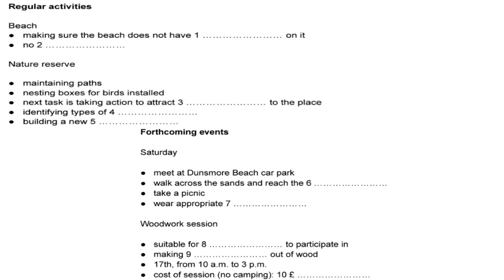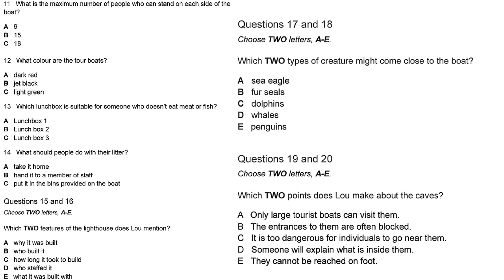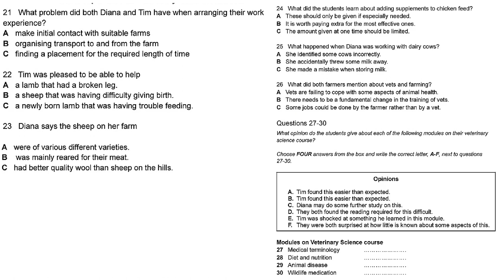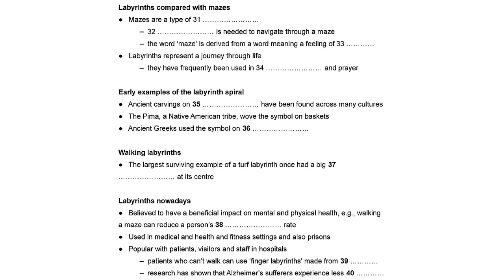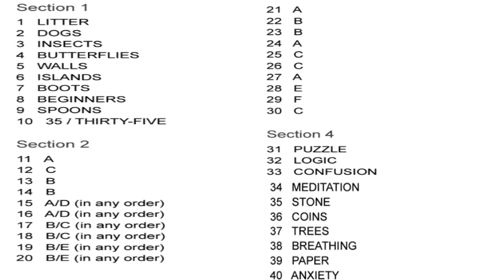Unbelievable Results From This IELTS Listening Practice Test!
4 feb ielts listening answers
4 feb ielts listening answers evening slot
4 feb ielts listening answers morning slot
IELTS
IELTS LISTENING PRACTICE TEST 2023 WITH ANSWERS |
Ielts
Ielts 2022
Ielts ielts listening the ielts listening test listening
Ielts listening